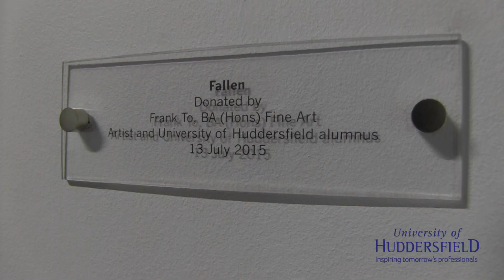Frank To, celebrated artist and alumnus, donates 'Fallen' painting to the University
For 11 years, Sir Patrick was Chancellor of the University of Huddersfield.  He has now relinquished the role – handing over to His Royal Highness The Duke of York, KG – but one of his final tasks was to preside over a ceremony in which Glasgow-based artist Frank To donated to his former university a dramatic oil painting named Fallen.  It is now on permanent display in the University’s Creative Arts Building.  In the video Frank gives an interview on the meaning of the painting, offers advice for future fine art students and explains what his favourite four pieces of work are and why.